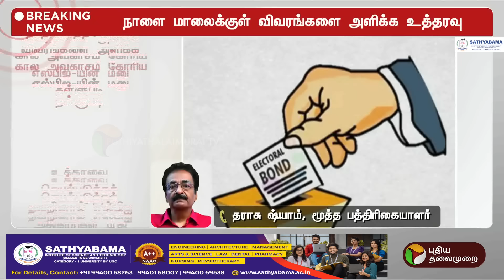"SBI கால அவகாசம் கேட்க வாய்ப்பில்லை.. பாஜகவின் அழுத்தம்தான் காரணம்" - தராசு ஷ்யாம் | PTT